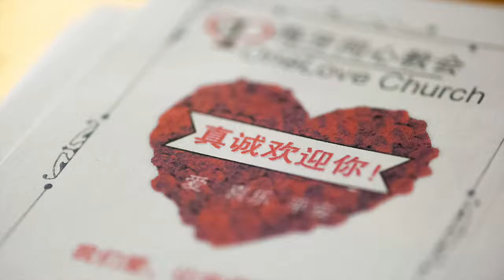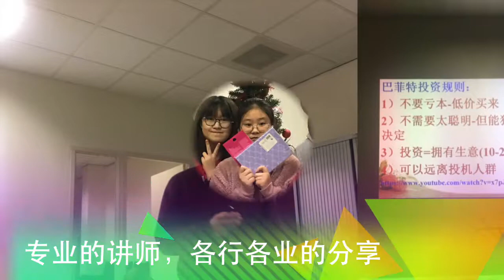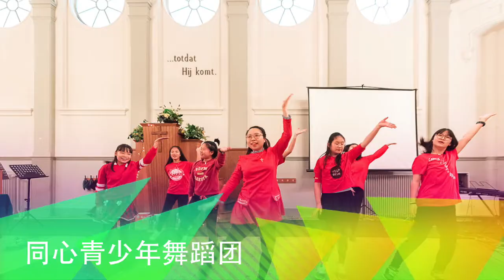2019 同心教会报告